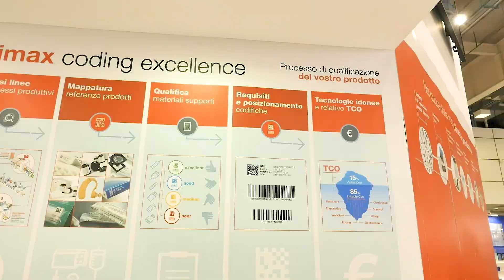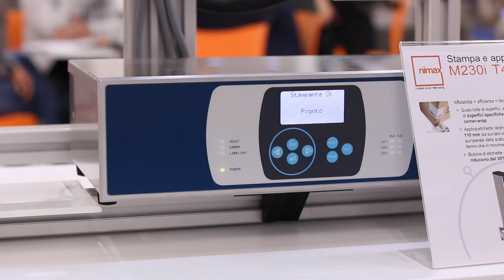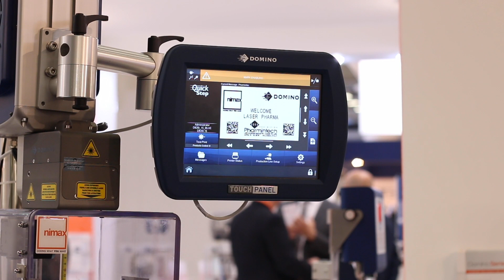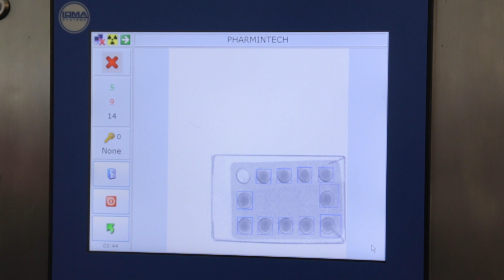Le soluzioni di Nimax per il packaging farmaceutico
Dalla serializzazione all'ispezione e controllo dei prodotti farmaceutici, a Pharmintech 2019, Nimax ha proposto un'ampia gamma di soluzioni per il packaging farmaceutico, ponendo l'accento su tutte le migliori soluzioni per la codifica e marcatura industriale, l’ispezione e controllo ed il labelling dei prodotti farmaceutici.